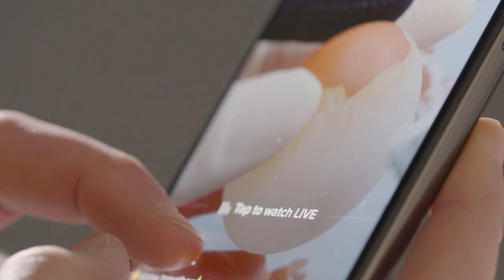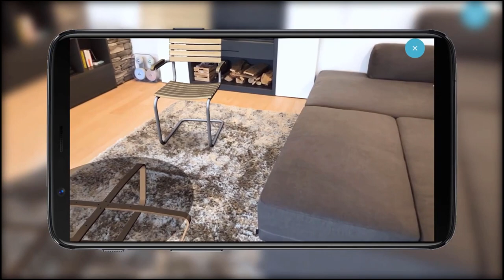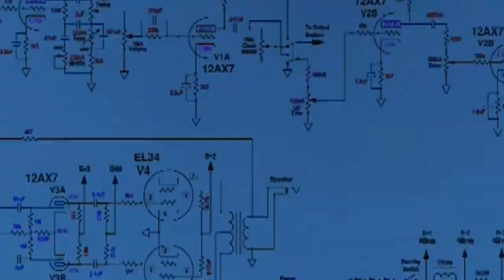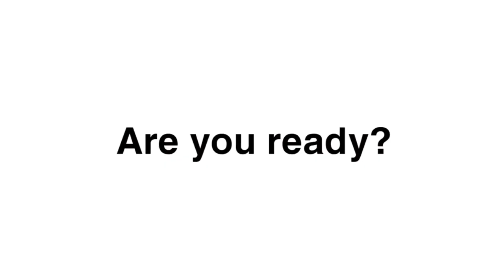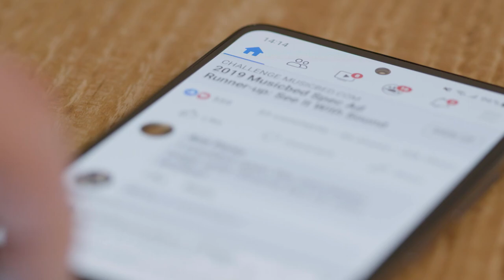O METAVERSO CHEGOU AO FIM?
METAVERSO, o que é esse novo jeito de ser internet?
Metaverso é um conceito que certamente vai ganhar a sua total atenção à medida que a tecnologia avança e nos seduz com a possibilidade de viver diferentes aspectos reais de nossas vidas em um ambiente digital, virtualmente preparado para nos encantar, estimulando nossas sensações através dos nossos sentidos. E ai, você está preparado para o que está vindo?

Espero que você tenha gostado do conteúdo e gostado de aprender um pouco mais sobre o metaverso.

Gratidão ao nosso PATROCINADOR, LOJA ARTE VERDE DE PRODUTOS NATURAIS, e se você quiser visitá-lo, click nesse

Esse é somente um pingo do que é o metaverso. se você quiser realmente se aprofundar no assunto e ter um suporte para dúvidas, então eu mesmo criei um ebook que te explicará e te aprofundará sobre o metaverso, te pegará na mão para explicar os assuntos.
Ele contém 7 módulos:
COMO O METAVERSO MUDARÁ O MUNDO
QUAL A SEGURANÇA DO METAVERSO?
FORMAS DE GANHAR DINHEIRO
esses são alguns deles.
E vendo tudo isso, você tem 2 opções, a primeira é fingir que nada aconteceu e você sair dessa página e aí, toda vez que você ver algo relacionado a tecnologia e ao metaverso, você vai lembrar desse vídeo, e vai lembrar que tinha nas mãos a solução definitiva para se aprofundar nesse assunto que está surgindo no mercado e sair na frente de milhões de pessoas. Nesse caso, você terá deixado para trás a oportunidade da sua vida e desfrutar do bem que isso fará. ou você pode escolher a segunda opção, que é adquirir esse investimento e desformar seus resultados agora!

ADQUIRA O SEU AGORA!!!